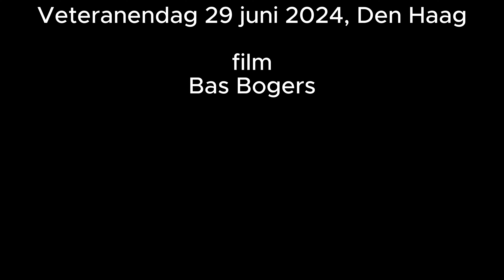Voor aanvang Veteranendag 2024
Malieveld Den Haag